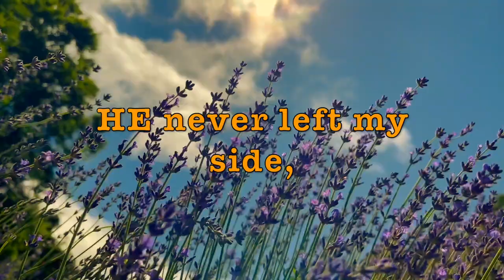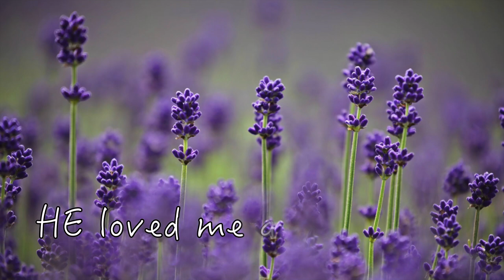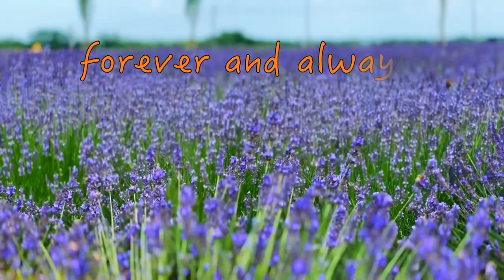REJOICE (FOREVER AND ALWAYS)Song by Gamma Skies feat.Christine Smit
Rejoice ! in the name of the LORD forever and always!